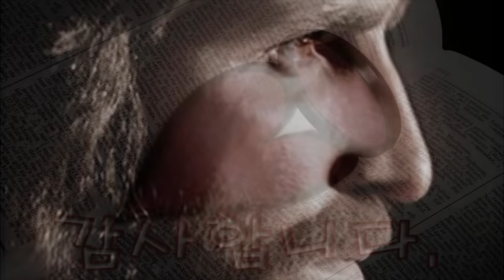오💖 예수님 내 구주가 되옵소서.💖Amen Christian Church💖구경평MTM.TV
예수와 나는... 왜 그분은 십자가를 지셨나?